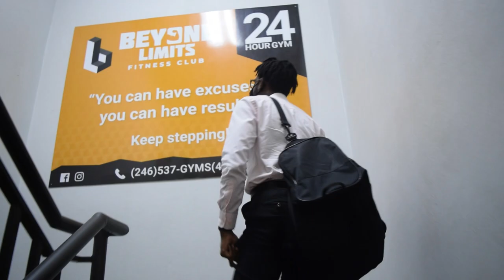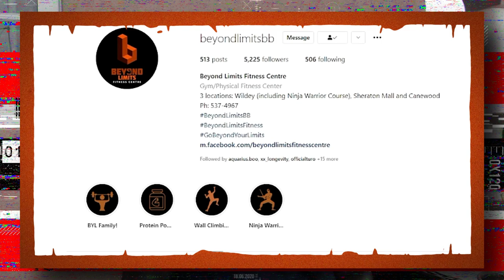Starting My Body Transformation | Vlog #1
Hey everyone! 🖐

Welcome to my very first Vlog.  Now I have been pondering this for a while and I decided to stop my first vlog with me Starting My Body Transformation.

Special Thank you @Stevethegamer55 for the inspiration
If there is anyone here who does not follow Steve, please do that.